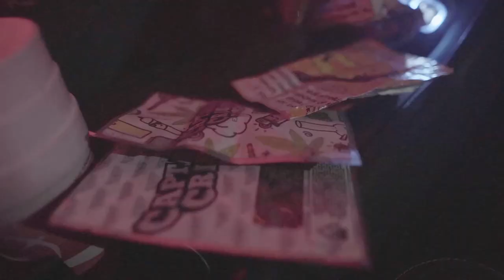Bandland ZZ - Lanlanta 2